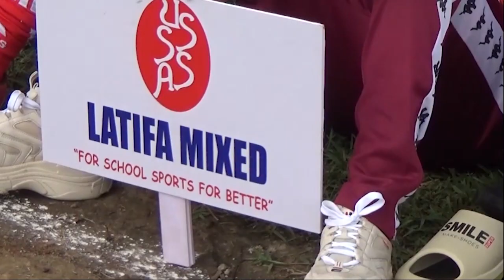minista aggudewo emipiira gya post primaries